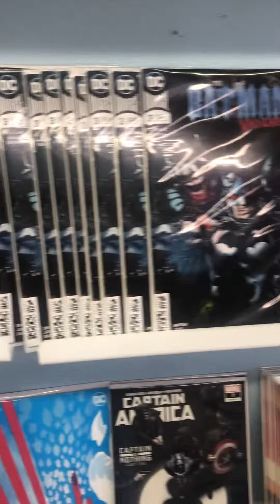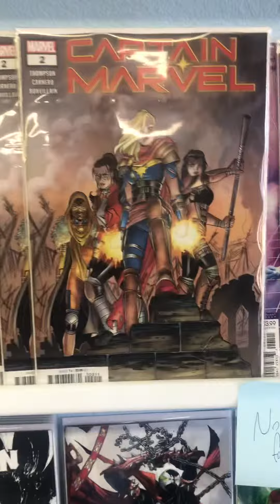Showing new releases Brandons comics